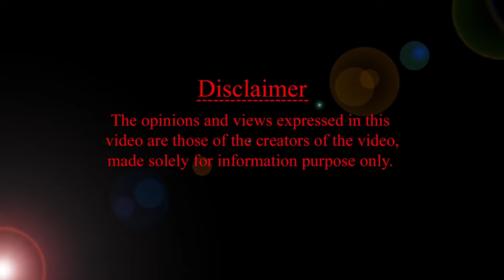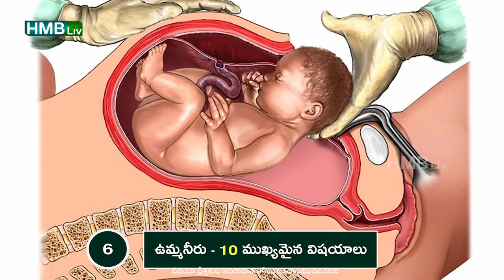ఉమ్మ నీరు తక్కువ, ఎక్కువ ఉంటే బేబీ పై ప్రభావం పడుతుందా? HMBLiv | Women & Child Health